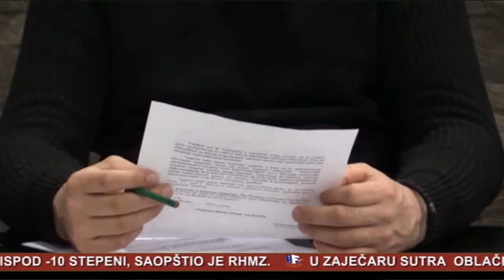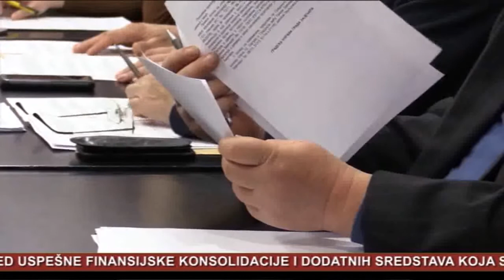Info Press 22 02 2019